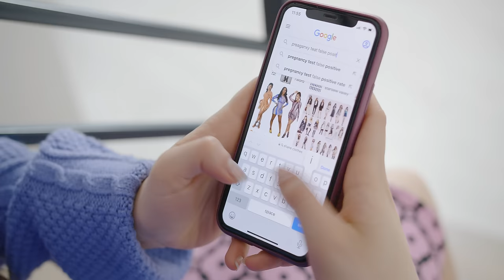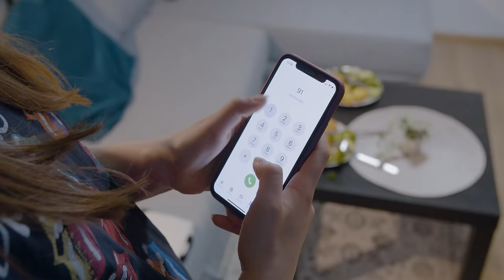Boyfriend Dumps Pregnant Girlfriend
Dear Diary,
One of my deepest fears has come true. You'd think these kinds of things only happen to other people until it happens to you. I'm pregnant. Becoming a teen mom was definitely not on the list with getting my driver's license and going to college, but I've decided to keep it. My parents won't speak to me, they've entirely abandoned me, and my idiot of a "boyfriend" kicked me out... I'm all alone, what am I going to do? How am I going to survive with a baby on my own? Will I be able to make it? The world is so scary right now...